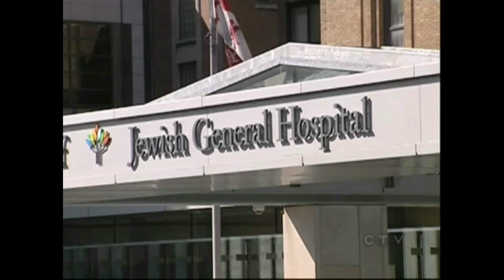CTV- Pavilion K